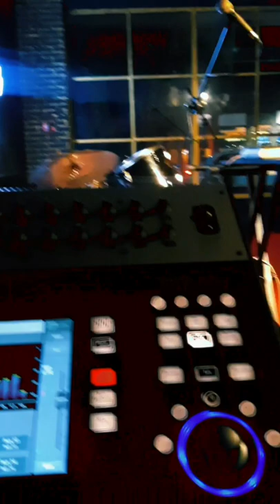Band Stage Cleaning and Care | My Daily Routine | QSC audio